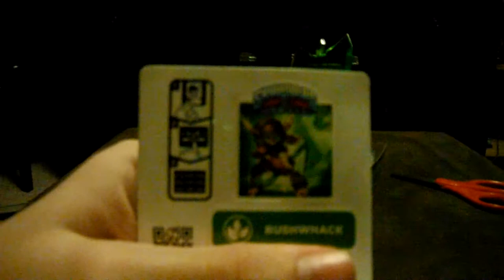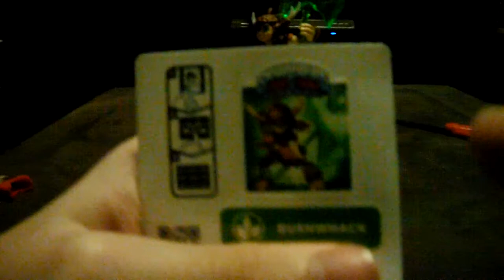Bushwhack Toy Unboxing Toy Review (Halloween)